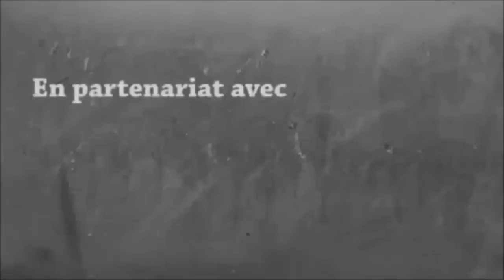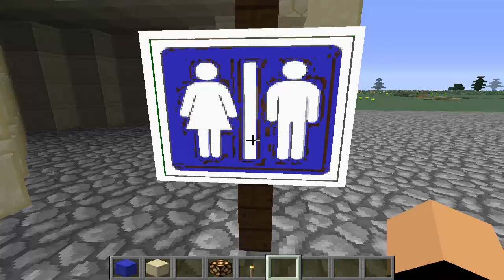Recréation du Parc Asterix #1 Minesterix